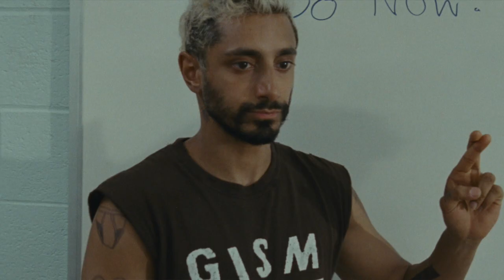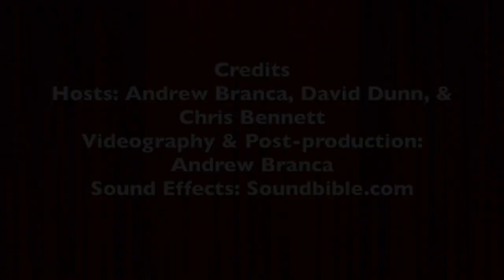The Critic's Corner: The Sound of Metal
In this edition of The Critic's Corner, reviewers Andrew Branca of the Waxahachie Sun and David Dunn of Southlake Style Magazine share their thoughts on the Oscar nominated movie, "The Sound of Metal."